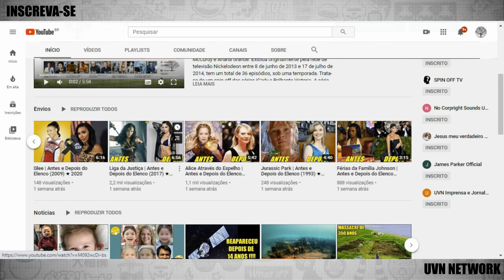O Melhor Amigo da Noiva | Antes e Depois do Elenco (2008) ★ 2020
Made Of Honor (Made of Honour, no Reino Unido, Irlanda, Canadá e Austrália, no Brasil, O Melhor Amigo da Noiva; em Portugal, Padrinho… Mas Pouco) é um filme de comédia romântica americano de 2008, dirigida por Paul Weiland e história escrita por Adam Sztykiel (roteiro por Sztykiel, Deborah Kaplan e Harry Elfont). Foi produzido por Neal H. Moritz e foi lançado pela Columbia Pictures na América do Norte em 2 de maio de 2008. O filme inclui a última aparição na tela de Sydney Pollack.

Elenco
Patrick Dempsey como Thomas "Tom" Bailey, Jr.
Michelle Monaghan como Hannah
Kevin McKidd como Duque Colin McMurray
Kathleen Quinlan como Joan
Sydney Pollack como Thomas Bailey, Sr. (Pollack morreu durante a corrida teatral do filme)
Chris Messina como Dr. Dave